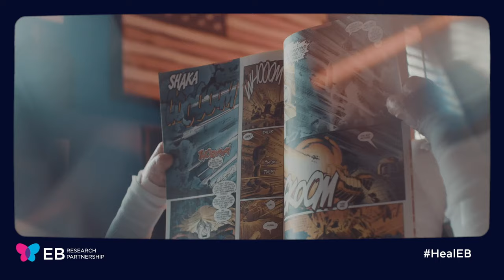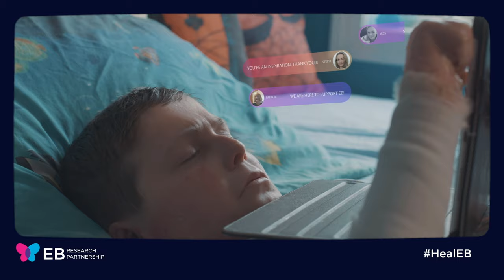Chris Hemsworth and Real-Life Superhero John Hudson | Venture into Cures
"Heroes are made by the path they choose, not the powers they are graced with," Chris Hemsworth quoting Iron Man and helping us tell the story of real-life EBSuperhero John Hudson.
Venture into Cures was a live virtual event that aired on November 18th at 8PM EST all to benefit EB Research Partnership’s mission to cure Epidermolysis Bullosa (EB). or by texting HEALEB to 41411.

Led by EBRP Co-Founders Jill and Eddie Vedder, Venture Into Cures featured uplifting stories of individuals with EB and their families along with appearances and performances by celebrity friends. The show included memorable and moving moments, including the premiere of new songs by Eddie Vedder inspired by EB families: the debut of “Matter of Time” and a new version of “Say Hi”.

Venture Into Cures featured:
JUDD APATOW | JON BATISTE | ALESSIA CARA | BRADLEY COOPER | ANDRA DAY | LAURA DERN | BILLIE EILISH | GLEN HANSARD | CHRIS HEMSWORTH | JIMMY KIMMEL | DAVID LETTERMAN | ADAM LEVINE | GATEN MATARAZZO | KEB' MO' | LUKAS NELSON & POTR WITH MICAH AND WILLIE NELSON | LUIS "KING KONG" ORTIZ | ADAM SANDLER | RENÉE ZELLWEGER